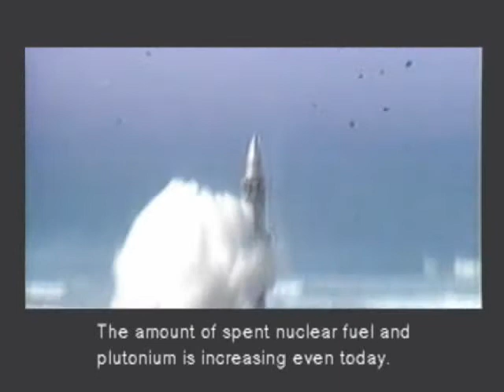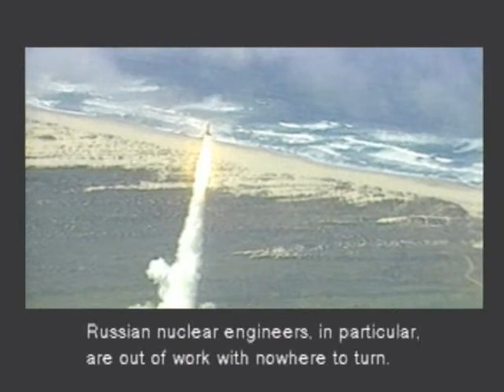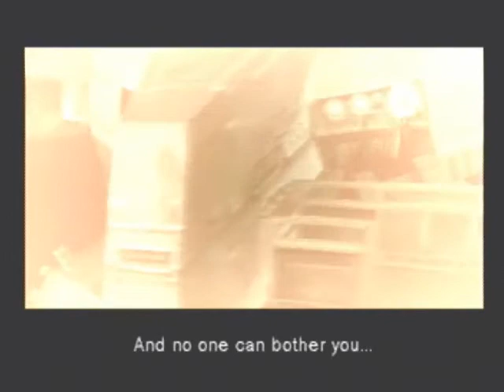Let's Play Metal Gear Solid (PSX) Part 6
After encountering Ocelot and that mysterious ninja, we talk with the ArmsTech President, Kenneth Baker.